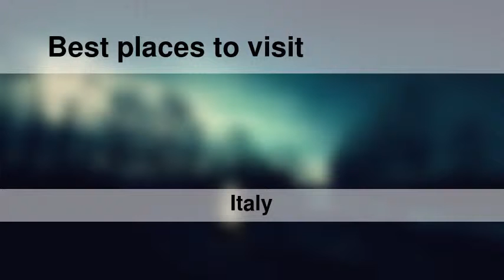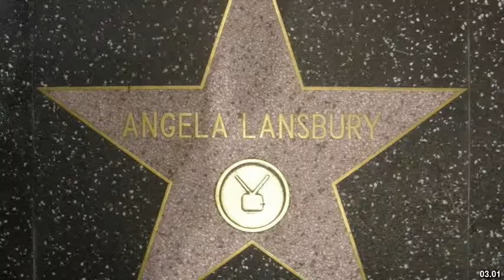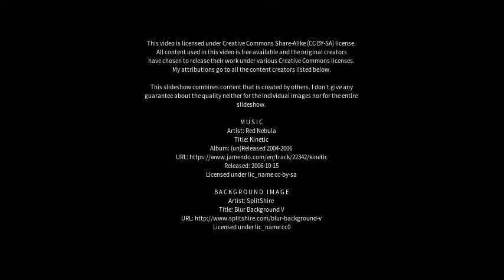Best places to visit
Best places to visit - Cinque Frondi (Italy) Best places to visit - Slideshows from all over the world - City trips, nature pictures, etc.